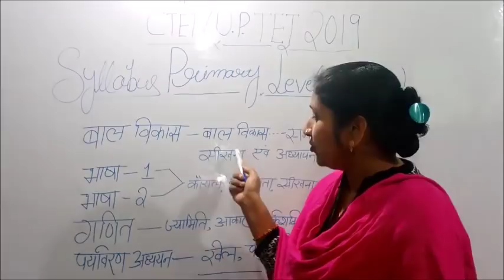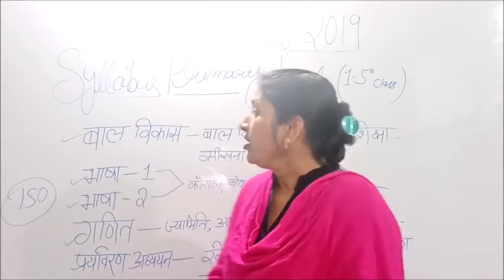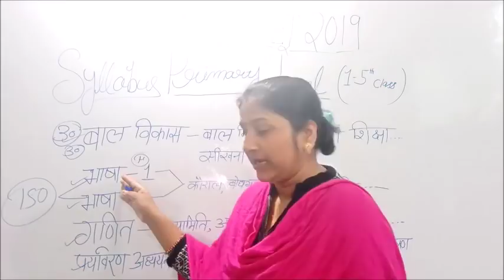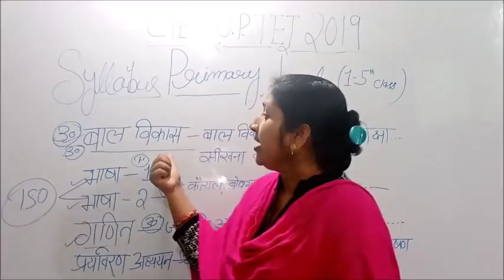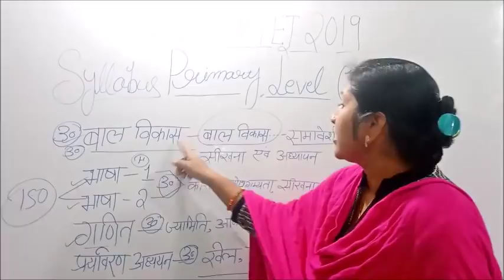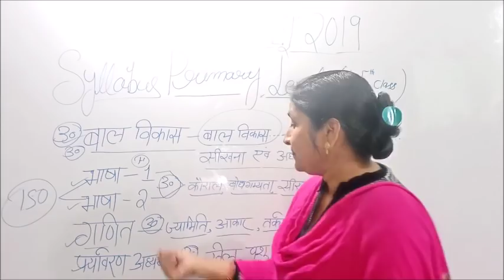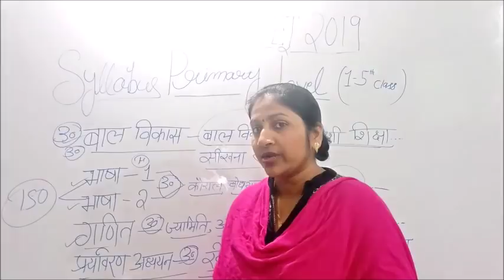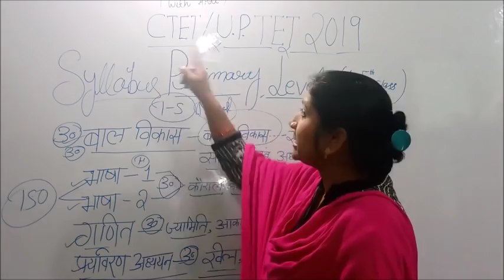.CTET / UPTET PRIMARY LEVEL SYLLABUS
IMPORTANT MCQ